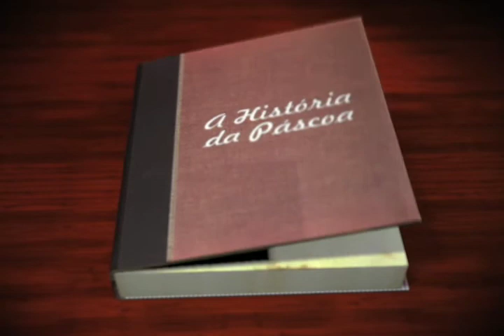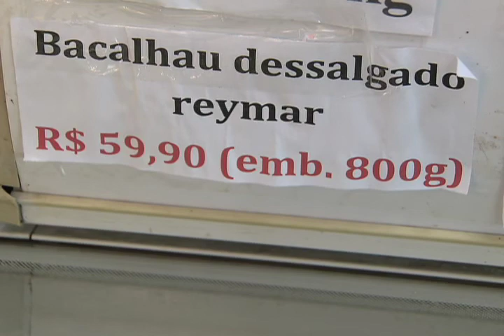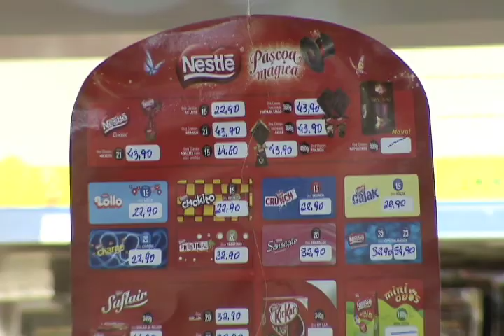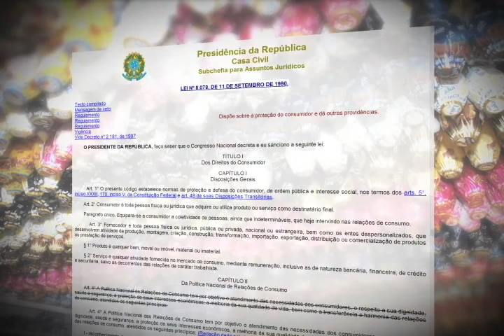Repórter Justiça - Páscoa (12/04/14) (1/3)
Para o cristão, a Semana Santa é aquele período em que ocorre a paixão, morte e ressurreição de Cristo e antecede a Páscoa, que celebra a esperança e a vida nova. Com a data, o comércio fatura na venda dos ovos de chocolate. No Repórter Justiça desta semana, você vai saber como essa tradição surgiu. Leia a íntegra da sinopse